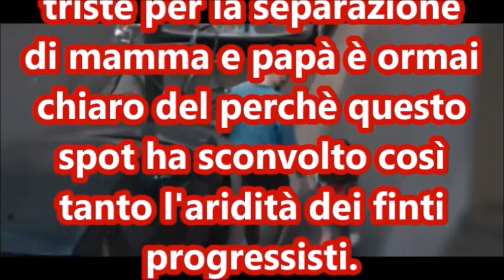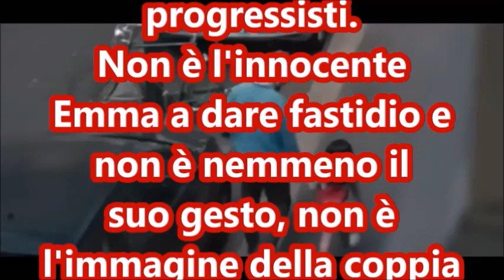LA PUBBLICITA' CHE HA INFASTIDITO UNA CERTA FINTA SINISTRA !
Chi volesse sostenere il canale  e aiutarlo  : Silvia Recchioni. Banca Intesa San Paolo.
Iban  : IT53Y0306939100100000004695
BIC: BICTITMM
SE PENSATE CHE STIAMO FACENDO UN BUON SERVIZIO SOSTENETECI.
Vi chiedo cortesemente di iscrivervi presso gli altri miei canali